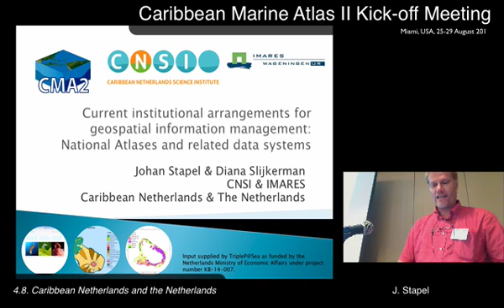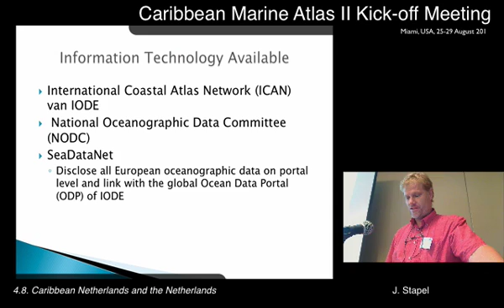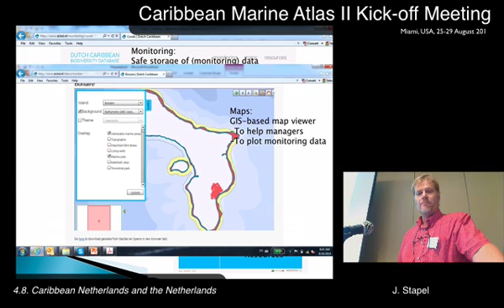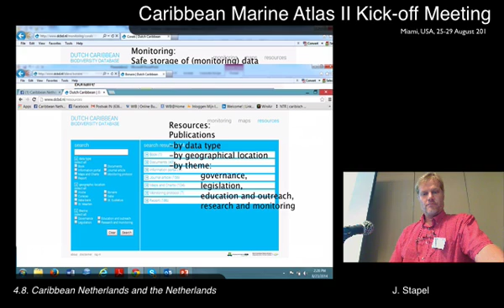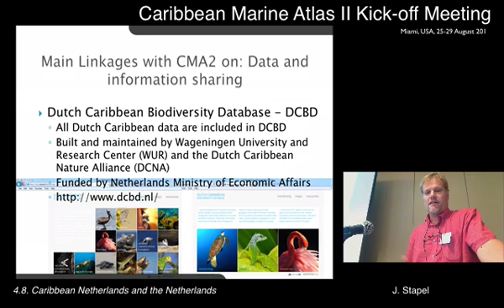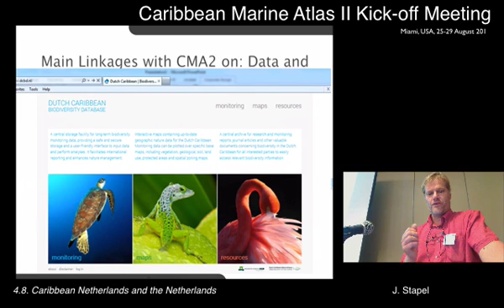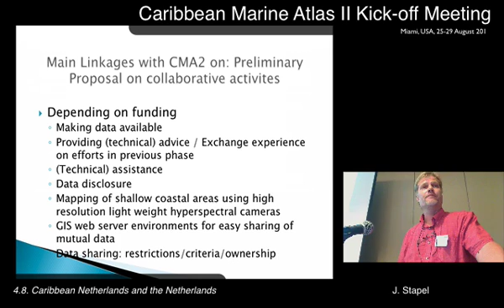Arrangements for geospatial information management: Caribbean Netherlands & the Netherlands